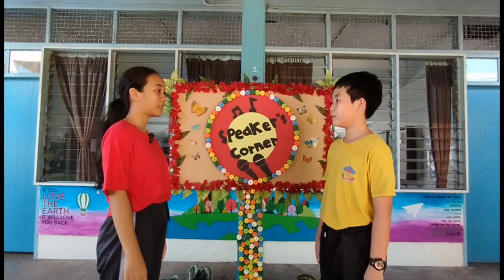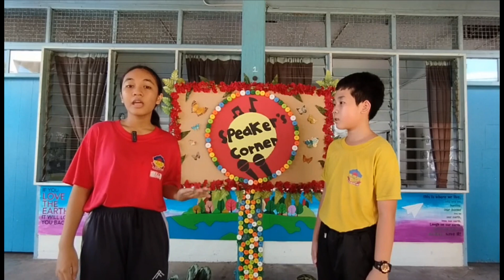VKK2023 (SR) SJK C PEI YING, SANDAKAN ABC (ADA PENGHANTARAN KALI KE 2)